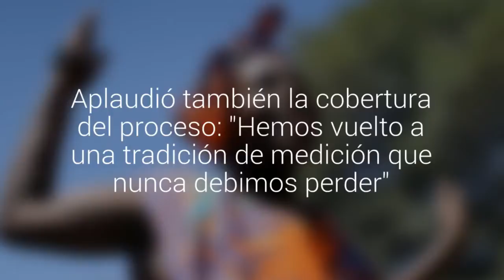Enviarán nueva ley de realidad migratoria este segundo semestre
Esto, porque el Censo arrojará "que somos un país más diverso". Aplaudió también la cobertura del proceso: "Hemos vuelto a una tradición de medición que nunca debimos perder".